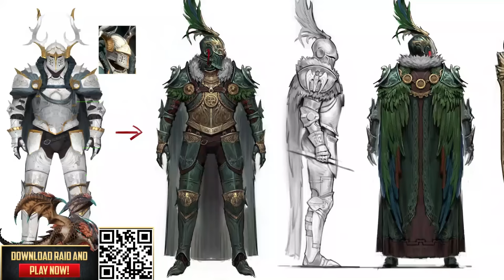Really? In Both Armpits?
Install Raid for Free ✅ IOS/ANDROID/PC and get a special starter pack with an Epic champion ⚡️Knight Errant⚡️ Available only for new players

Demolition Ranch, Kentucky Ballistics, Brandon Harrera, Garand Thumb, Donut Operator